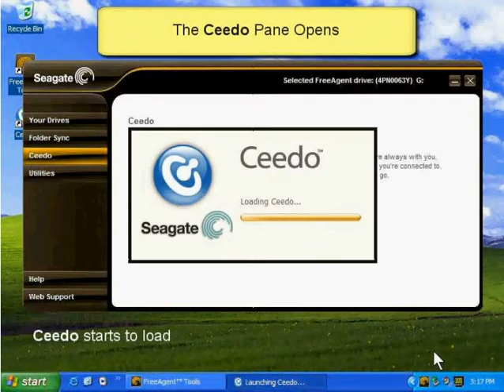FreeAgent Go Tools Utilities - Opening Ceedo